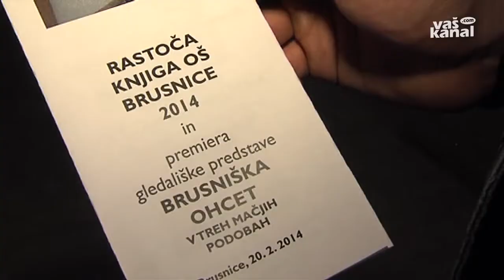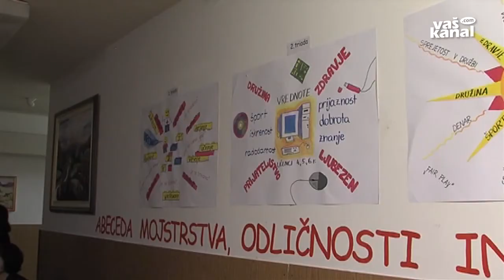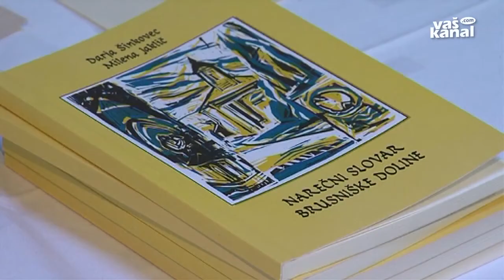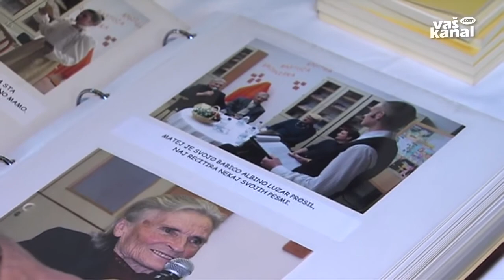Kultura: Brusniška ohcet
VELIKE BRUSNICE - V brusniški osnovni šoli so tudi letos obeležili projekt Rastoča knjiga, tokrat s predstavo Brusniška ohcet. Zgodbo je napisala nekdanja učenka šole Jasna Pavlin, za vse ostalo pa so poskrbele mentorice in nadebudni učenci.